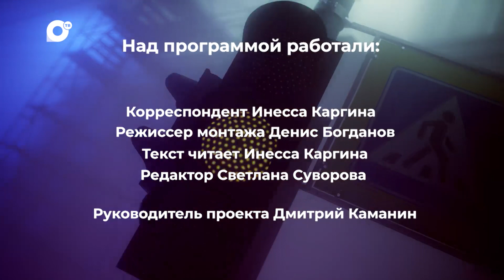Автопатруль112 / Во власти стихии / Реки, озёра / Спасают школы / 23.08.23